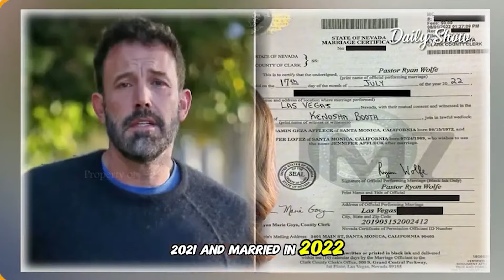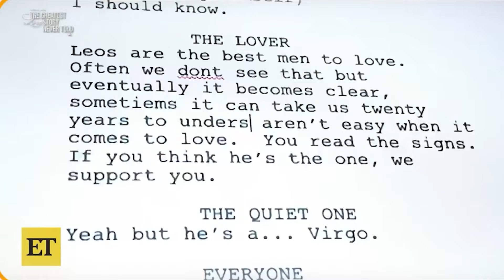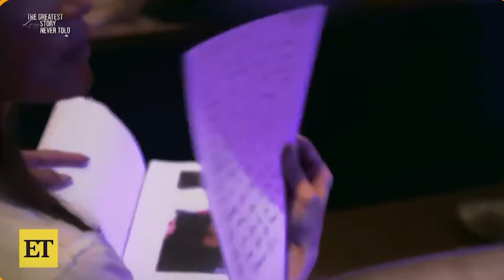BREAKING: Ben Affleck REVEALS Why He DIVORCED Jennifer Lopez!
The whirlwind romance between Ben Affleck and Jennifer Lopez, often dubbed "Bennifer," was one of the most iconic Hollywood love stories. However, just as fast as their romance reignited, the flames seem to have fizzled out, leaving everyone wondering—what went wrong? And does Diddy have something to do with it?